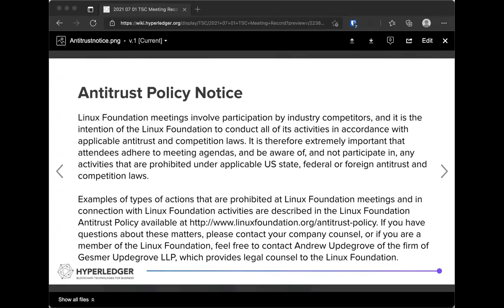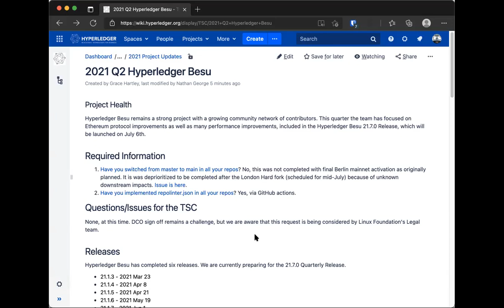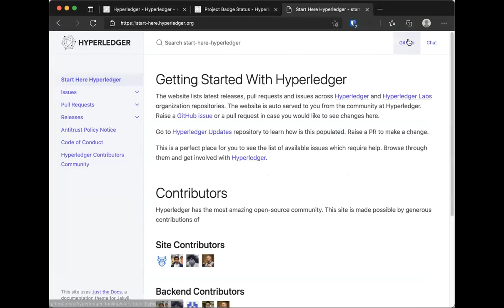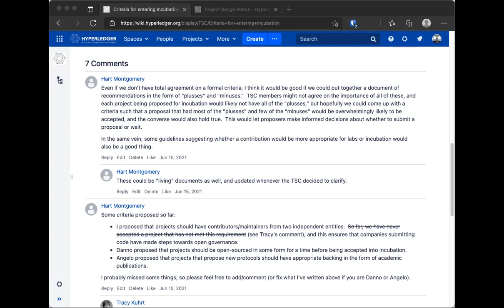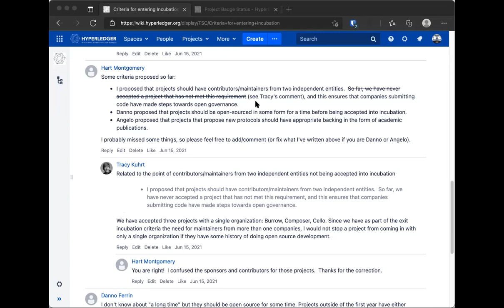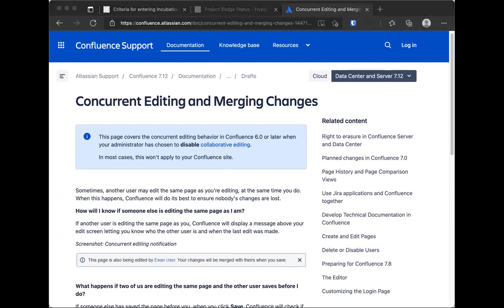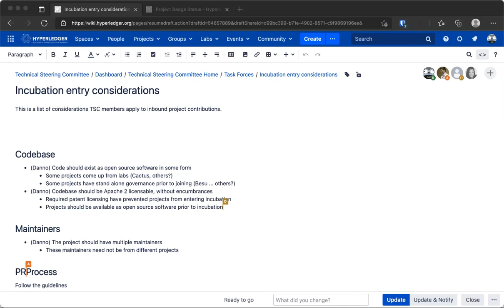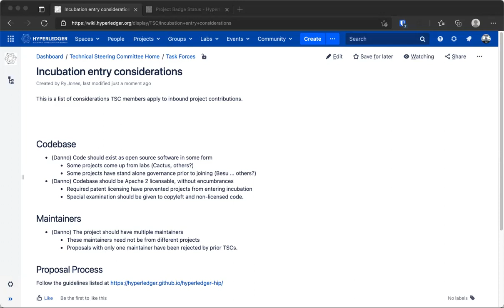2021 07 01 TSC Meeting